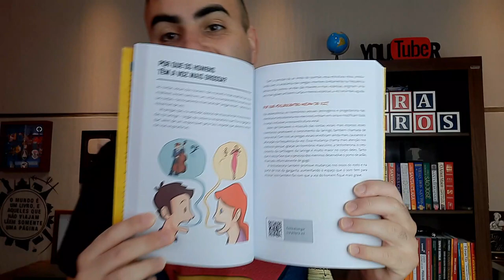LIVRE-SE da Dúvida Cruel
Você é uma pessoa curiosa? Esse livro é perfeito para você, se liga nessa resenha fera.